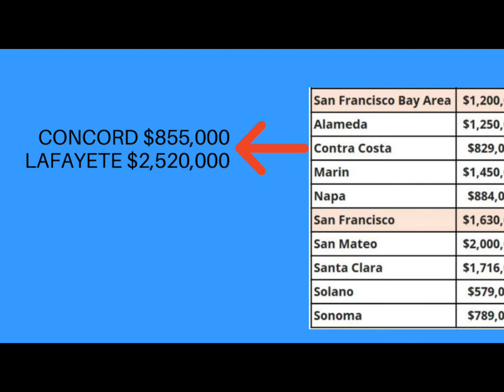Can I buy in the Bay Area?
Bay Area real estate is expensive, but what does that really mean? Can you afford to buy a home here, and how do you find out?

I'm a Realtor in the East Bay (did I mention that?) and this video will help you better understand how to start finding out if you can afford to buy a home in the Bay area, and I have a key tip on what NOT to do.

I’m not going to lie, there is “sticker shock” when you buy a home in the bay area. But on the flip side, historically Bay area real estate has been an incredible investment, especially if you plan on owning for a few years. So yes it’s expensive, but over the long run you are going to be really happy you bought here.

Tip 1:
Here’s what you don’t want to be doing: looking at home prices on Zillow (I know most of you have done this!) to see what you can get. What a home is listed at and what it actually sells for can be miles apart. Think of the price like a teaser…Zillow cannot predict the sales price (there is no way to create an algorithm for this) because there are so many favorable factors:
-is the home priced low or high for market conditions?
-how many school districts are in that area and how does that affect price?
-the condition of the home.
-are there neighborhood nuisances?
-and more

Tip 2:
Work with a local Realtor/agent who knows the town or neighborhood and can tell based on what you’re looking for, what it actually costs.

Tip 3:
Talk with a local lender who can help you understand how much you can qualify for based on your income, credit score, debts, taking into account things like local property taxes. You can get a better financial picture and then figure out your home buying budget.

Tip 4:
Location determines affordability- the Bay Area is a big place and homes can sell anywhere from $400,000 to $40M. Where you need to live, based on your commute, budget, or any other lifestyle decision, leads to how much an area costs. We will look at median sold home prices for each Bay Area County. Within counties, there can be a big price difference as well. For example, I’m in Contra Costa County and the median home price in Concord is less than half of the median home price in Lafayette, just a few miles away.

Jen Cogen, DRE #02001964. Dudum Real Estate Group, DRE #01882902.
Serving the greater Walnut Creek area in Contra Costa County (Concord, Orinda, Lafayette, Martinez, Moraga, Pleasant Hill, CA)